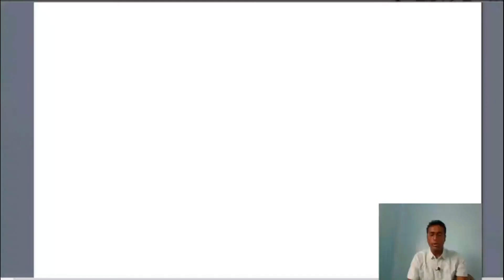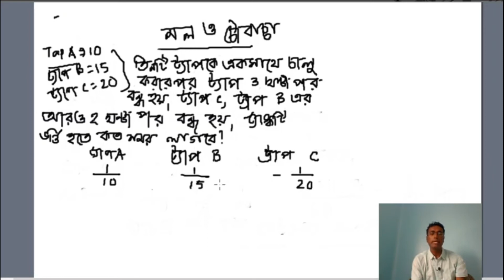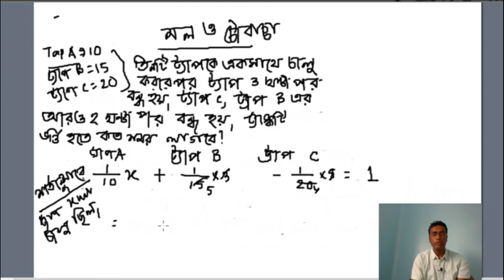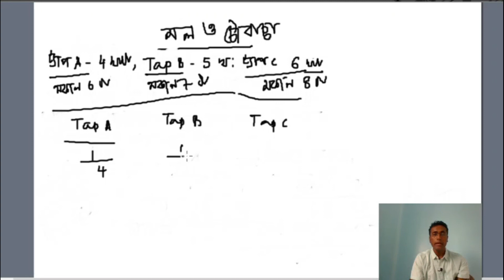DESCRIPTIVE MATHEMATICS IN BENGALI FOR ICDS SUPERVISOR // PIPES AND CISTERNS IN DESCRIPTIVE MATH//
DESCRIPTIVE MATHEMATICS IN BENGALI FOR ICDS SUPERVISOR // PIPES AND CISTERNS IN DESCRIPTIVE MATH // DESCRIPTIVE MATHEMATICS FOR ICDS SUPERVISOR MAINS EXAM.
আজকের ক্লাস নল ও চৌবাচ্চা ।
এই ক্লাসে সমস্ত বিষয় সম্বন্ধে বিস্তারিত আলোচনা করা হয়েছে। কি ভাবে প্রস্তুতি নিতে হবে, কি ভাবে পড়তে হবে, কি কি বই পড়তে হবে সেই সম্বন্ধে আলোচনা করা হয়েছে। আশাকরি সবাই খুবই উপকৃত হবে, তবেই আমার প্রয়াস সার্থক হবে।